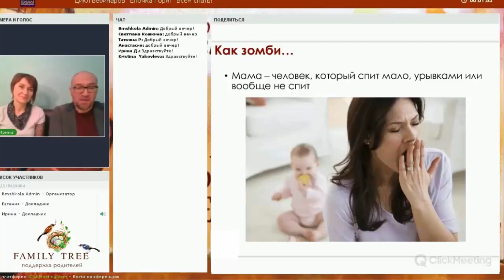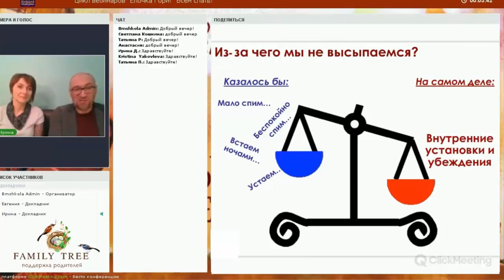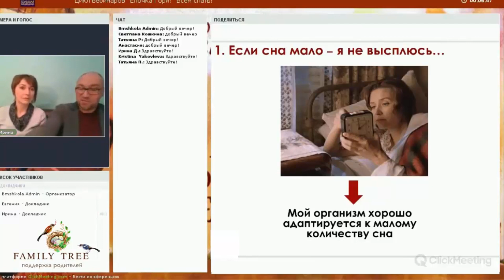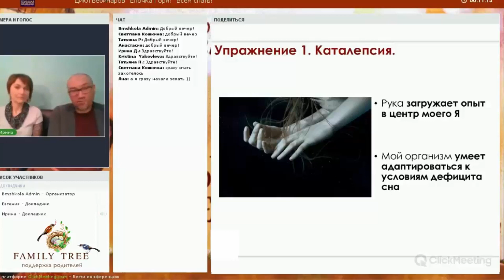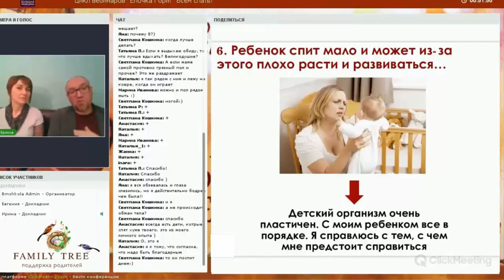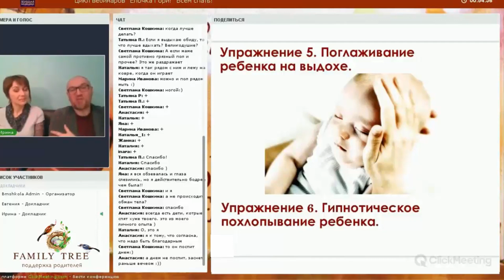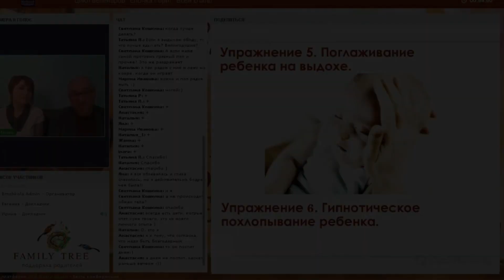Всем спать! | Стресс менеджмент для уставших родителей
Фрагмент лекции «Всем спать!» входит в цикл вебинаров «Елочка, гори! Стресс-менеджмент для уставших родителей»

Чем больше стресса, тем чаще и сильнее вспыхивают негативные эмоции… или, что еще хуже, наступает апатия. Мы знаем, насколько важно заботиться о себе, давать себе отдых, напитывать себя ― «делать хорошую маму (или папу)» ― чтобы погода в доме была солнечной и теплой. Но как это сделать?

Во время лекции обсудим:
Работающие стратегии сна и высыпания для всей семьи
Установки и убеждения, которые разрушают сон
Переговоры и договоренности с близкими в отношении сна
Как относиться ко сну ребенка
Упражнение «Воображаемый сон»
Во что верить, чтобы сна хватало
Упражнение «Лесной целитель»
Как подключать подсознание к работе со сном​
Упражнение «Закрепи то, что получилось»
Техники гипнотического воздействия на ребенка (поглаживание на выходе, «шаманское дыхание»): облегчаем процесс засыпания ребенка
Технологии Джея Хейли​
Результат:

Вы осознаете, какие ошибки совершают родители, пытаясь справиться с последствиями недосыпа
Узнаете, как с помощью техник работы с подсознанием можно высыпаться несмотря ни на что
Освоите новые упражнения и работающие стратегии сна для всей семьи

Сообщите, было ли полезно это видео для вас? ↓↓↓